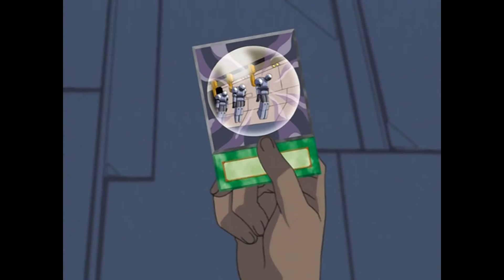Yu-Gi-Oh - Machine Duplication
This card has the following Effect:

Target 1 Machine monster you control with 500 or less ATK; Special Summon up to 2 monsters from your Deck with the same name as that face-up monster.

GrandMasterKaiba